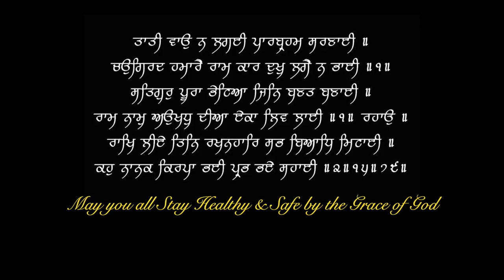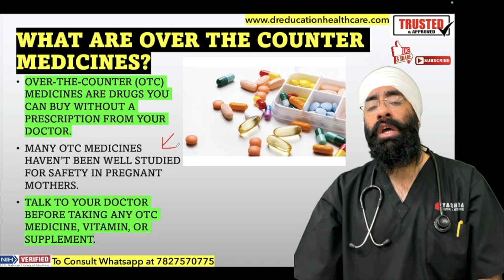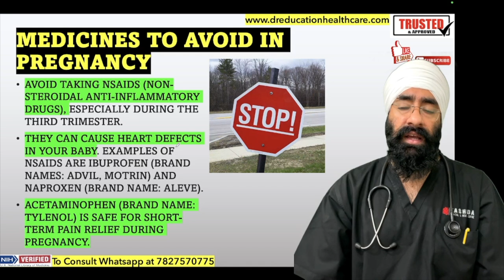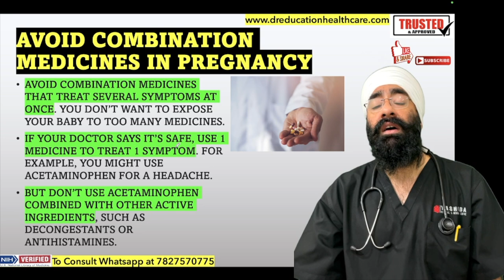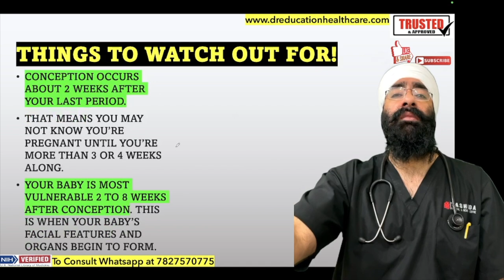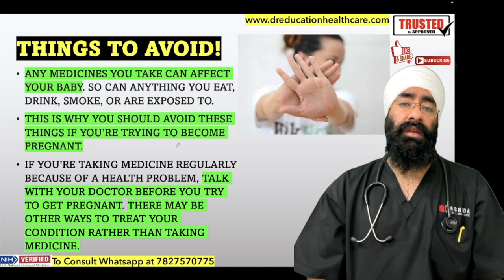Medicines to Avoid for Ladies in Pregnancy | गर्व में ये दवाएं न खाए | OTC meds | Dr.Education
* 1 year in Medical ICU.
* 1 year in Emergency & Casualty.
* 3 months each in Surgery, Neurology, Pediatrics and Family medicine.

Thanks & Regards
Dr.PARAMJEET SINGH